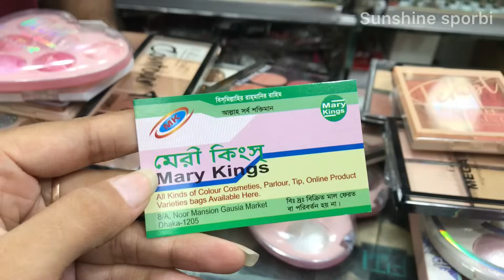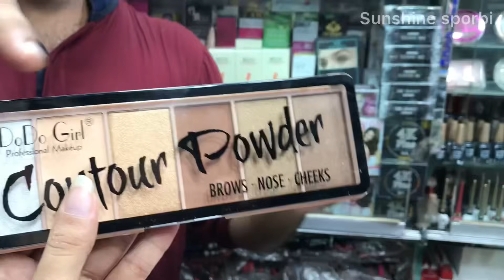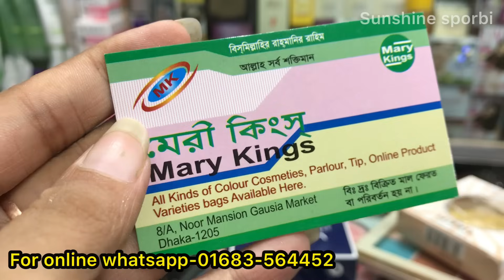১০০ টাকায় কিনে নিন blason,highlighter,facepowder খুব সিমীত সময়ের জন্ন্য💕💕|sunshinesporbi 😍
১০০ টাকায় কিনে নিন blason,highlighter,facepowder খুব সিমীত সময়ের জন্ন্য💕💕|sunshinesporbi 😍
Shop name-Mary kings
Address-8/A noor mansion,Gausia market

Take love from
sporbi